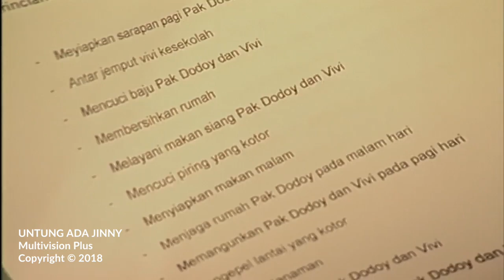Untung Ada Jinny Episode 40 Salah Pukul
Dapetin info-info menarik seputar sinetron-sinetron jadul MVP ;)